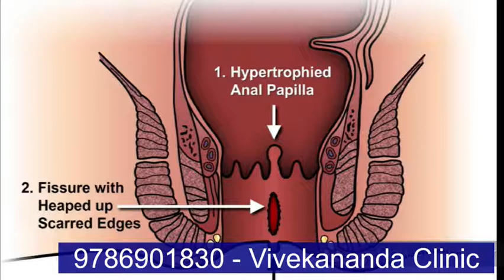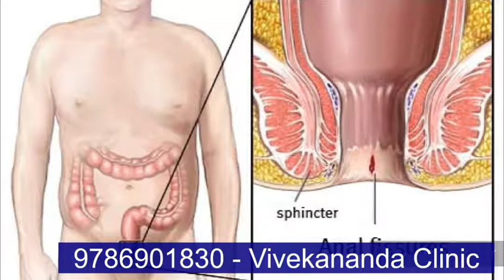மலம் கழிக்கும்போது எரிச்சல் வலி அரிப்பு இருக்கிறதா தீர்வு இதோ Fissure ano treatment without surgery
கேள்வி: எனக்கு வெளிமூலம் இருக்குமோ, என்று சந்தேகமாக இருக்கிறது. இதை அறிய என்ன  வழி?
மருத்துவர் பதில்: வெளிமூலம் இருக்கும் பட்சத்தில் உட்காரவும், நிற்கவும் முடியாமல் சிரமப்படவேண்டியிருக்கும். மேலும் ஒரு பந்தின் மீது வலியுடன் உட்கார்ந்துள்ளது போன்ற உணர்வு ஏற்படும். ஆசன வாய்ப்பகுதியில் வெடிப்பும், இறுக்கமும் இருக்கும்.
வெளிமூலத்தின் ஆரம்ப நிலையில் ஆசனவாய் சுற்றி பரவி இருக்கும் சிரைநாளங்களில் ஃ போன்ற மிளகு வடிவத்தில் மூன்று சிறிய வீக்கமிருக்கும். இதனால் மலம் கழிக்கும் போது வலி இருக்கும்.
இரண்டவது நிலையில் மிளகு வடிவில் இருந்த மூன்று வீக்கமும் வெளியே தெரியும்படி சற்று பெரிய வீக்கமாக காணப்படும் போது வலியும் வேதனையும் முன்பு இருந்ததை விட அதிகரிக்கும்.
மலம் கழிக்கும் போது வலி மேலும் கடுமையாகும். மலம் கழிக்கும் நேரத்தில் வலி எரிச்சல் வேதனையால் அவதிப்படுவார்கள். சிலருக்கு இரத்தப்போக்கும் இருக்கலாம். மேலும் மலங்கழிக்க வேண்டுமென்ற எண்ணம் வந்தாலே பயப்படுவார்கள்.
 வீக்கத்திலிருந்து ஒருவித நிறமற்ற திரவக்கசிவு ஏற்பட்டு ஆசனவாயில் நமைச்சல் ஏற்படும். இந்நிலையில் ஆசனவாய்ப் பகுதியில் வெடிப்பும், இறுக்கமும் ஏற்படும்.
மேற்கண்ட அனைத்து அறிகுறிகளும் உங்களுக்கு ஏற்பட்டிருந்தால் அது வெளிமூலம் என நீங்கள் அறியலாம். அவ்வாறு இருந்தால் தாமதிக்காமல் உடனே மருத்துவரை பார்த்து சிகிச்சை பெறுவது அவசியம்.

கேள்வி: மூல நோய் பாதித்தவர்களுக்கு அறுவை சிகிச்சை தான் தீர்வா? உணவுப்பழக்கம், மாற்று மருத்துவ முறையில் தீர்வு உண்டா?

மருத்துவர் பதில்: ஆசனவாய் பகுதியில் உள்ள ரத்தக்குழாய் வீங்குவதால் மூல நோய் வருகிறது. இதன் அறிகுறியாக முதலில் அரிப்பு ஏற்படும். மலம் கழிக்கும் போது மிகவும் சிரமப்பட வேண்டியிருக்கும்.

வழக்கத்துக்கு மாறாக மலச்சிக்கல் இருக்கும். சில நேரங்களில் ரத்தம் வெளியேறும். அதன்பிறகு சில மணி நேரம் வரை தொடர்ந்து வலி, எரிச்சல் போன்றவை இருக்கும்.

அழுத்தம் அதிகமாக கொடுப்பதால் ஆசனவாயின் வெளிப்பகுதியில் சதை வளர்ச்சி ஏற்படும். உள் பகுதி தடிமன் ஆவதை உள் மூலம் என்றும், சதை வெளித்தள்ளும் போது வெளிமூலம் என்றும் கூறுகிறோம்.

மூலம் உண்டாவதற்கு முக்கிய காரணமாக இருப்பது மலச்சிக்கல் தான். பரம்பரையாகவும் இந்நோய் வரலாம். உடல் எடை, தொப்பை உள்ளவர்களுக்கு வயிறு அழுத்தம் அதிகரித்து மூலம் உண்டாகிறது. பொதுவாக பெண்களுக்கு கர்ப்ப காலத்தில் இது வரும்.

ஆரம்பக்கட்டத்திலேயே உடலில் ஜீரணம் மற்றும் மலச்சிக்கல் பிரச்னை உள்ளதா என்பதை அறிந்து கொண்டு அதனை சரி செய்து கொள்ள வேண்டும். இல்லையென்றால் பிரச்னை பெரிதாகி விடும்.

முதலில் உணவில் கவனம் செலுத்துவது அவசியம். மலச்சிக்கலைப் போக்கும் உணவு முறைகளை கடைபிடிக்க வேண்டும்.சிலர் அறுவை சிகிச்சை செய்து கொள்கின்றனர். ஆனால் அறுவை சிகிச்சைக்கு பின்னரும்சிலருக்கு மீண்டும் வளர்ந்து தொல்லை கொடுக்கும்.

நார்ச்சத்து உள்ள உணவு வகைகள் மற்றும் பழங்கள், கீரைகள் சாப்பிடுவதன் மூலம் இதை தவிர்க்கலாம். மேலும் மூலப்பிரச்னை உள்ளவர்கள் அசைவம் மற்றும் மசாலா உணவு வகைகளை தவிர்க்க வேண்டும்.தண்ணீர் அதிகமாக குடிக்க வேண்டும்.

மாற்று மருத்துவத்தில் இதற்க்கு சிகிச்சை இருக்கிறது.முறையான சிகிச்சை எடுக்காத பட்சத்தில் ஆசன வாய்ப்பகுதியில் வெடிப்பு போல புண் தொன்றி ஆறாமல் தொந்தரவு செய்யும். அதில் இருந்து ரத்தம் வெளியேறும்.

 இது ஆறாமல் தொடரும் போது புற்று நோயாக மாற வாய்ப்புள்ளது. இதில் ஏற்படும் கொப்பளங்கள் புரையோடி குடல் பகுதியில் துளையை உருவாக்கும்.

எனவே மூலப் பிரச்னை உள்ளவர்கள் மருத்துவரின் ஆலோசனைப்படி ஆரம்பத்திலேயே சரி செய்து கொள்வது அவசியம்.

அறுவை சிகிச்சை தற்காலிக பலனலித்தாலும் மீண்டும் மூலம் வரலாம். எனவே மருந்துகள் மூலமாக மூலத்தை சரி செய்வது நல்லது.

பிட் நோட்டீஸ் பார்த்து தகுதியில்லாத மருத்துவர்களிடம் சிகிச்சை எடுத்து பின் அவதிப்படுவதை விட. ஹோமியோபதி சிறப்பு மருத்துவரை அணுகி சிகிச்சை எடுப்பது நல்லது.